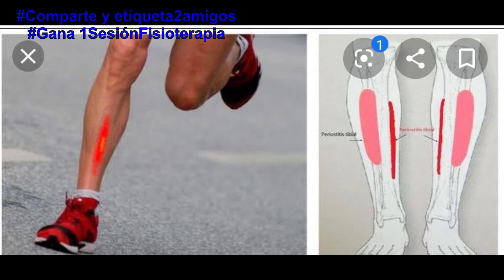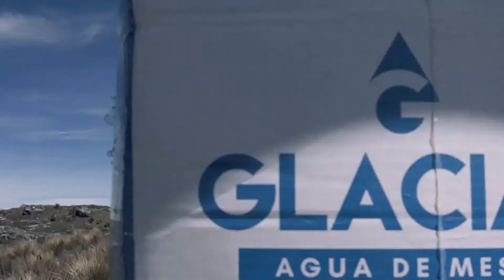LaHoradelProfeSuyón - martes 25 febrero 2020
👉El tema
👉 Qué es? Para qué sirve? y cómo nos ayuda mejorar🏃💨
👉Sorteo 1SesionDescargaMuscular, a las personas que compartan y etiqueten 2amigos, el programa en vivo.